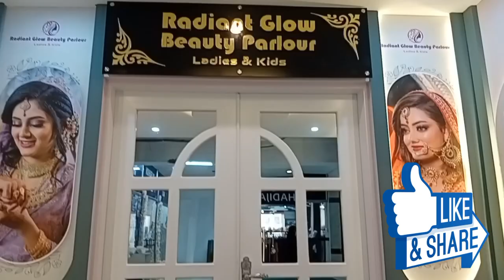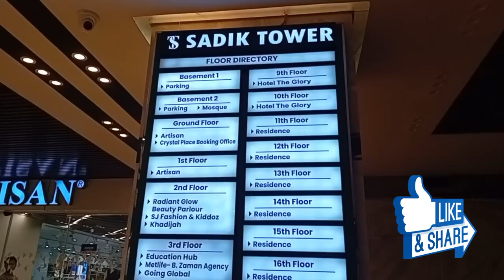Radiant Glow Beauty Parlour | রেডিয়েন্ট গ্লো বিউটি পার্লার সিলেট | 10% to 20% off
রেডিয়েন্ট_গ্লো বিউটি_পার্লার_সিলেট
#10%_to_20%_off